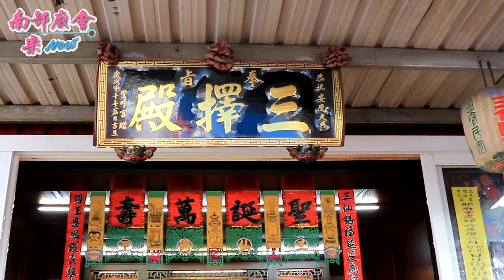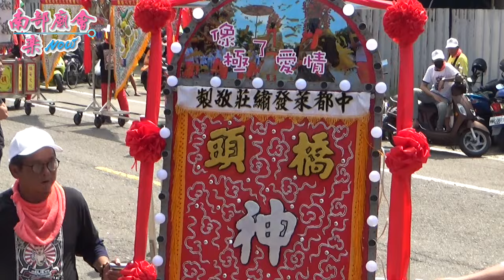9／26(六) 【參禮大社三擇殿~花臉三山國王】高雄大社李家邢府千歲往台南開基共善堂開光啟靈回駕平安繞境大典